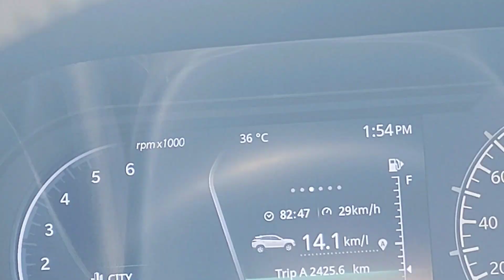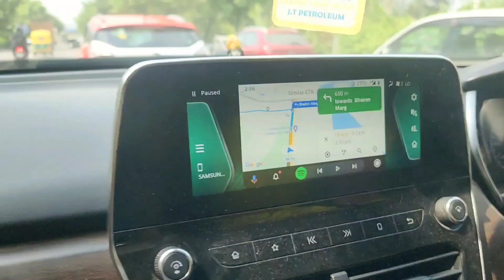DELHI K CP MEIN AYA RANVEER SINGH 🤣🔥/ ANCHAL NE MUJHE LUT WA DIA AAJ😭🥵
anchaltyagi94